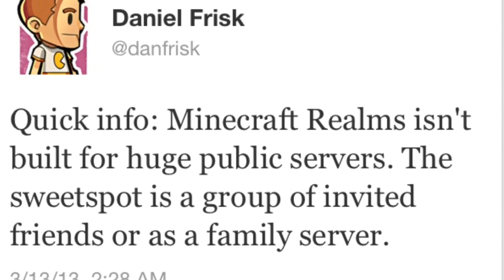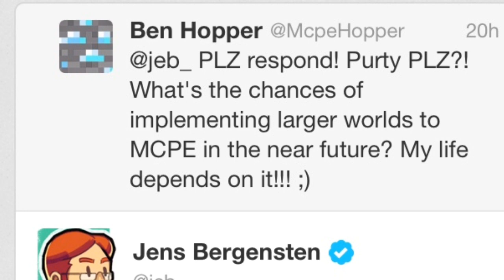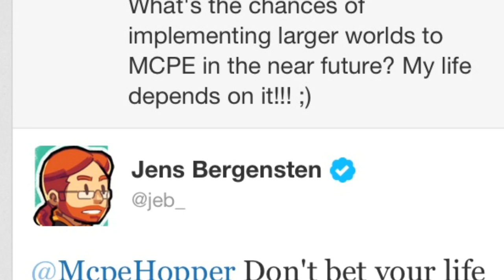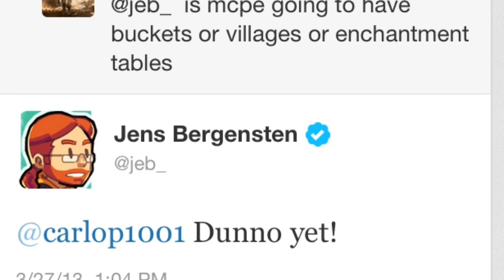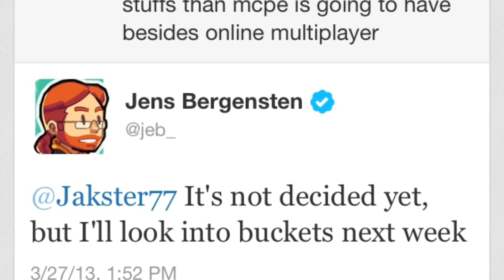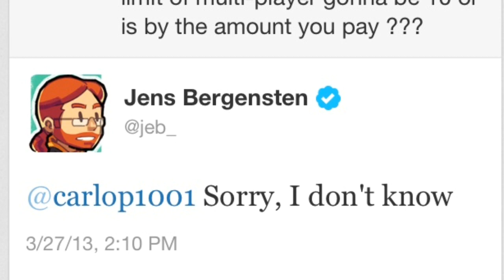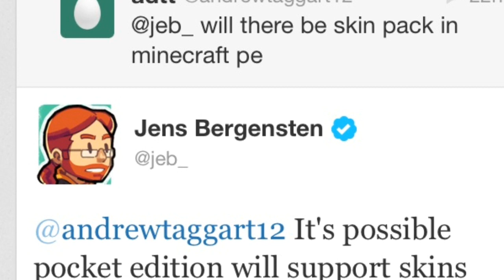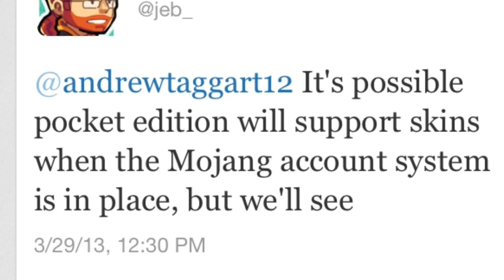Minecraft Pocket Edition 0.7.0- Miscellaneous Information!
💰Become a YouTube Partner and MAKE MONEY💰
🔹GAMECENTER🎮: ThunderBow98
🎵Music Credits🎵
Frequent Questions
🔸Recording software?
➣ iOS + OS X Screen Recording via QuickTime

🔸Editing software?
➣ Final Cut Pro X (Mac)

🔸How do I get successful on YouTube?
➣ Upload original, good quality [720p or 1080p] videos with a confident commentary. Keep this up and you'll gain subs in no time!

🔸Can I have a shoutout / channel banner / etc.?
➣ No sorry, too many people ask for shoutouts and the few times I've done them it turns out badly (and I'm a horrible artist)

🔸Can I record with you?
➣ I'm not overly comfortable talking with people I've never met in person. However that doesn't mean I will never collab, and I will probably open up to dual recording in the future :)